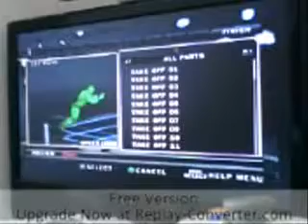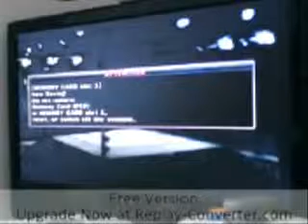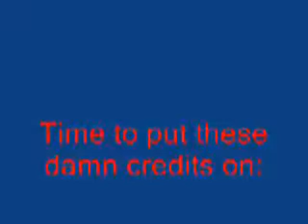SVR 2010 Trailer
A nice trailer for SVR 2010.